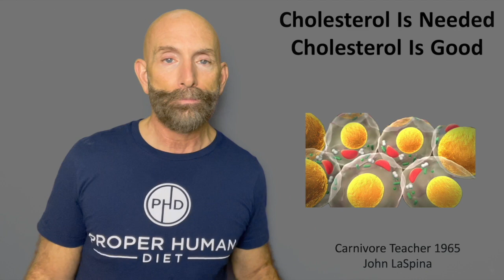Embracing Cholesterol: Its Benefits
In this video, I am taking a stand that cholesterol is a good thing in our body most of the time.  It's there to build the structure of all of our cells, to fuel our brain, to protect our nerves, and to make bile and vitamin D.  Higher LDL cholesterol is protective and there is a lower all-cause mortality rate for people over 50 with higher cholesterol. Only when we chronically consume carbohydrates and sugar does cholesterol create a plaque, but it is only responding to the damage we caused by eating all of that sticky sugar.

Welcome to my restored  Channel. I am Carnivore Teacher 1965.
I became keto-adapted over 5 years ago when I started eating ketogenic. Currently, I identify as a carnivore and I have never felt more alive, or more healthy.
My videos serve the purpose of informing and educating viewers about the proper way of eating real, whole foods and the potential benefits that can be experienced through this approach. I create these videos for you, offering them to anyone who wants to learn, as knowledge is power.
My ultimate goal is to help you become the optimized version of yourself by learning how to eat well so that you can look and feel well.